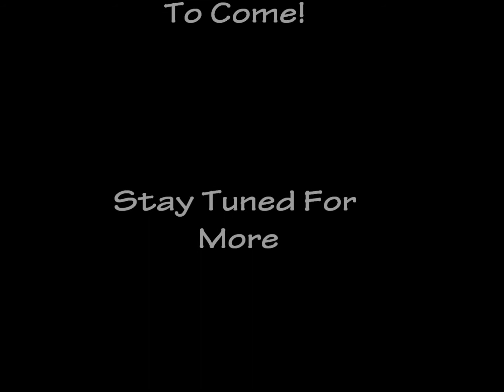Climbing Thunder Bay - Pass Lake - March 2013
A short video of some of the fun you can have at Pass Lake near Thunder Bay, Ontario. Thunder Bay climbing is in my opinion not recognized enough for its amazing rock and ice climbing from single to multi-pitch. Here's a little bit of Pass Lake, one of the many climbing spots in the region!